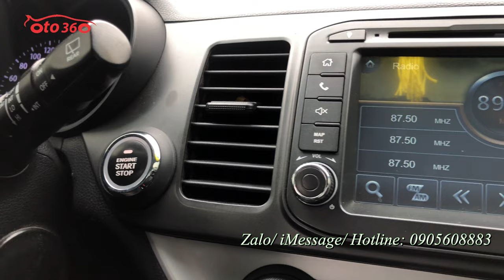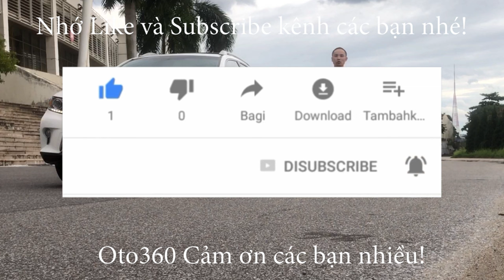Bán chiếc xe thuộc hàng hiếm Kia Morning 2012 bản 5 chỗ nhập khẩu tên tư nhân biển HN, xe rất mới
Kia Morning 5 chỗ Sản xuất năm 2012, số tự động, nhập khẩu Hàn Quốc, màu trắng ngọc trinh đăng ký tên tư nhân, biển Hà Nội, đã chạy được hơn 8 vạn km.
Xe được trang bị đầy đủ đồ như: nội thất da, sấy 2 ghế trước,  lazang đúc, đầu DVD camera lùi, cảm biến lùi, khóa thông minh đề nổ Stas/stop, gương chiếu hậu gập điện tích hợp xi nhan trên gương, hệ thống an toàn túi khí, phanh ABS...
Xe rất đẹp, dàn lốp mới thay